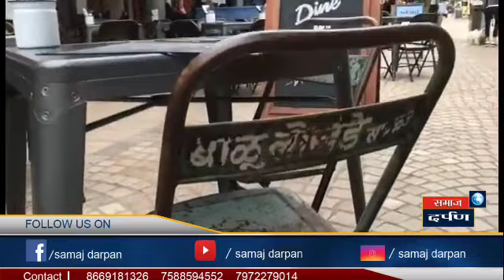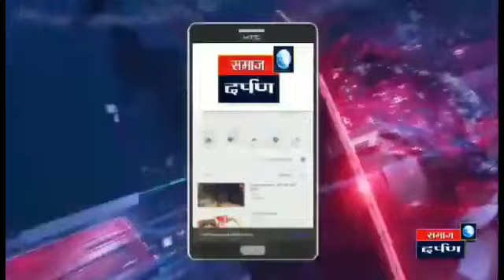बाळू लोखंडे यांची खुर्ची सातासमुद्रापार